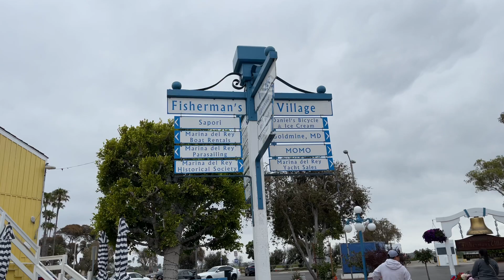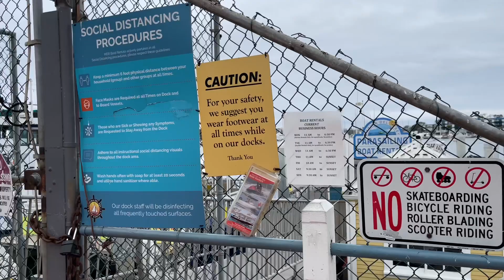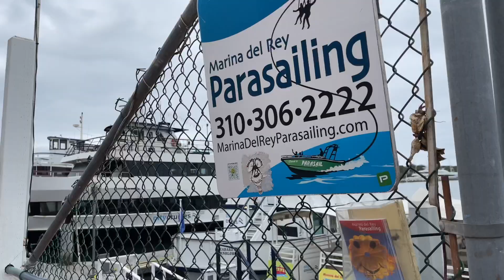STROLLING AT FISHERMANS VILLAGE IN MARINA DEL REY